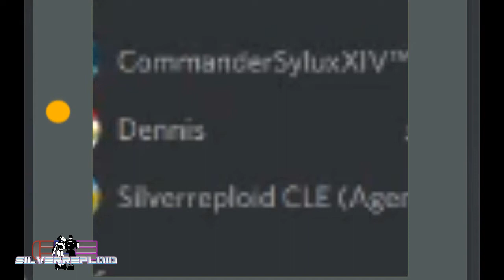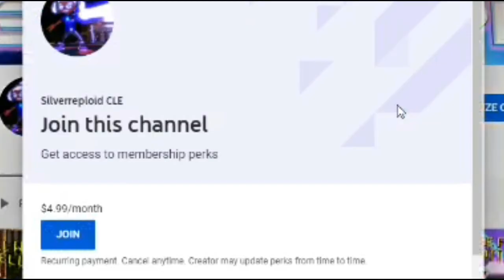[VERY HILARIOUS] SMASHLAMITY & WOE! [SUPER SMASH LAND #2]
This was some crazy shrimp. XD

Recorded on December 19th, 2020, I play more Smash Land, but this time in multiplayer mode with Sylux and Dennis!